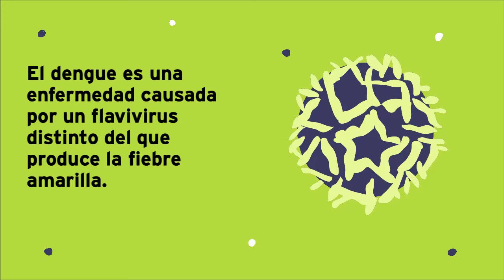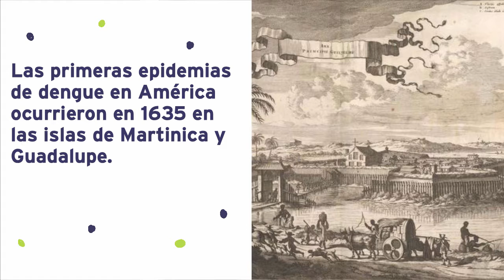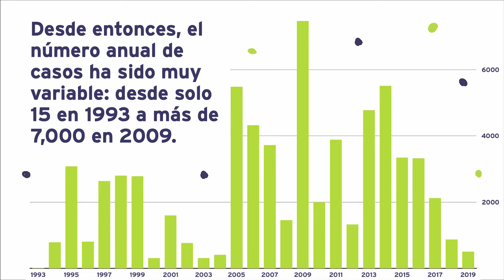El persistente dengue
"En mayo estamos hablando de enfermedades virales. No te quedes por fuera de la conversación: envíanos tus interrogantes usando el hashtag
El dengue es una enfermedad causada por un flavivirus distinto del que produce la fiebre amarilla.
Provoca fiebre alta y dolor detrás de los ojos. También causa dolores en los músculos y articulaciones, además de un característico enrojecimiento de la piel.
Usualmente, el dengue dura una semana. Sin embargo, en el 5% de los casos los síntomas regresan y se produce el dengue hemorrágico, que puede ser mortal.
Estos enfermos sufren de debilidad, fuertes dolores abdominales y una sed insaciable. También empiezan a sangrar por la nariz y la boca, y se cubren de moretones.
Se conocen cinco tipos del virus del dengue. La infección por uno de ellos no genera inmunidad contra los otros. Por tanto, una persona puede enfermar hasta cinco veces en su vida. Cada vez que una persona se infecta de nuevo, aumenta su riesgo de desarrollar dengue hemorrágico.
El virus es transmitido por 80 especies de mosquitos, pero sus principales vectores son el Aedes aegypti, de origen africano, y el Aedes albopictus, de origen asiático.
El dengue se originó en las zonas tropicales de Asia y África. Su descripción más antigua aparece en un compendio de enfermedades escrito en China entre los años 265 y 420. Ahí se le llamaba ""veneno del agua"" y ya se sabía que estaba asociado a insectos voladores.
El dengue fue introducido a América durante los siglos XVI y XVII con el comercio de africanos esclavizados.
Las primeras epidemias de dengue en América ocurrieron en 1635 en las islas de Martinica y Guadalupe. La siguiente ocurrió en Panamá en 1699.
Durante una epidemia en Cuba en 1828, se le dio el nombre de ""dunga"". Pero el origen de esta palabra sigue siendo un misterio.
En el resto del siglo XIX, la enfermedad se esparció por América y provocó epidemias desde los Estados Unidos hasta el norte de Argentina.
En Panamá hubo grandes brotes en 1904, 1912 y 1941. Desde entonces, el número anual de casos ha sido muy variable: desde solo 15 en 1993 a más de 7,000 en 2009.
Cada año, el dengue afecta a unas 90 millones de personas en todo el mundo y provoca la muerte de alrededor de 22,000.
Desde 2016, hay una vacuna disponible contra el dengue. Sin embargo, aún se considera que la mejor manera de combatir la enfermedad es controlando las poblaciones de mosquitos.
¡VIRUS! — Una exhibición para las redes.